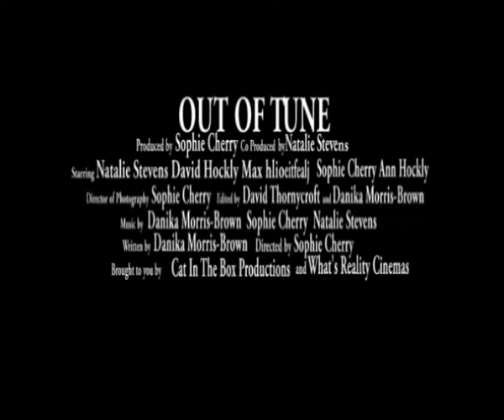Out Of Tune - Film Trailer 06